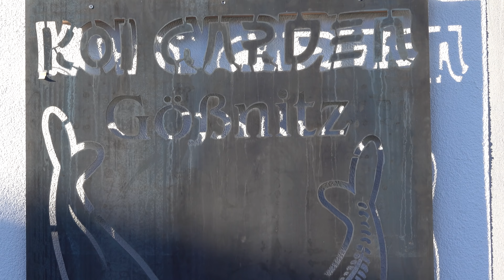Koiteichblog [101] ★ Koi Garden Gößnitz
Rund 60km südlich von Leipzig zeige ich euch Koi Garden in Gößnitz. Hier bekommt ihr qualitativ gute, japanische Koi, in allen Größen- und Preisklassen. Vom Tosai bis hin zum +90cm Jumbo.

Koihaltung - Der Praxisleitfaden!
Alles für den Teich:
INTEX POOL Hälterung
JBL Testkoffer
JBL Scheibenreiniger
Shelly 2.5, kabelloser Schalter mit zwei Relais